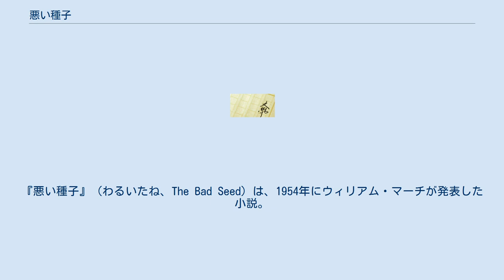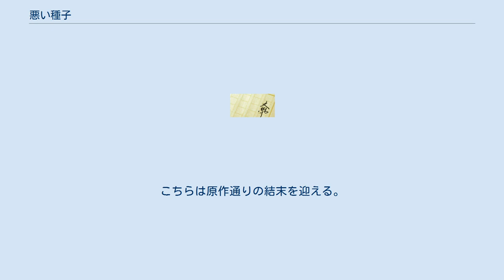悪い種子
マーヴィン・ルロイの監督映画
アレックス・ノースの作曲映画
『悪い種子』（わるいたね、The Bad Seed）は、1954年にウィリアム・マーチが発表した小説。
出版から1か月後にマーチが死亡したため、本作は彼の遺作となった。
1955年に全米図書賞小説部門にノミネートされ、多大なる批評と商業的な成功を受け、その成功は死してもなお続いた。
マクスウェル・アンダーソンによってブロードウェイミュージカルに、そしてマーヴィン・ルロイ によって1956年に映画化された。
 なお、マーヴィン・ルロイ版はアカデミー賞にノミネートされ、リメイクもされた。
イーライ・ロス監督のリメイクも計画されたが、没になった。
 ブロードウェイ版をもとに、ジョン・リー・メイヒンが脚本を書き、マーヴィン・ルロイが監督した。
ヘイズ・コードの関係で結末が変えられた。
 キャスト ※ローダ役のマコーマックをはじめ、六人のメインキャストがブロードウェイ版でも同じ役を演じている。
 受賞・ノミネート 原作との違い 原作では、クリスティーンはローダに睡眠薬を大量に飲ませ、自らはピストルで自殺を図り死ぬ。
しかしながら、ローダは一命を取りとめる。
 映画版では、クリスティーンもローダも一命を取りとめる。
しかしながら、ローダは嵐の晩に家を抜け出して、クリスティーンが海に捨てたメダルの回収を試みるが、突然の落雷を受けて死んでしまう。
その後エンドタイトルを前に、メインキャストによる朗らかな様子のカーテンコールがあり、ラストシーンでは、ローダはクリスティーンにお尻を叩かれながら、コミカルで子供らしい笑顔を見せる。
 ヘイズ・コードに準拠した改変ポイントは、悪が勝ったまま終わる結末を避け、ローダに天罰ともいえる死を与えたこと。
明るいカーテンコールで、残虐な印象を軽減したことの二点である。
 ポール・ウェンドコスが1985年にリメイクした。
邦題は『死の天使レイチェル』。
こちらは原作通りの結末を迎える。
 キャスト（1985年版） 1956年に早川書房から刊行された。